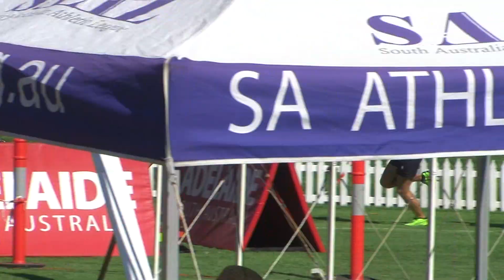2019 Bay Sheffield 550m U18